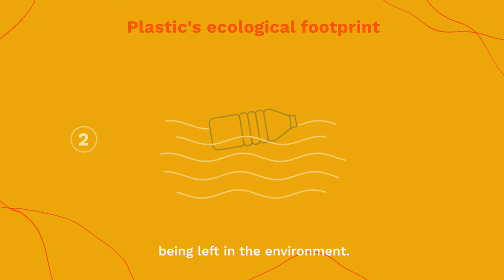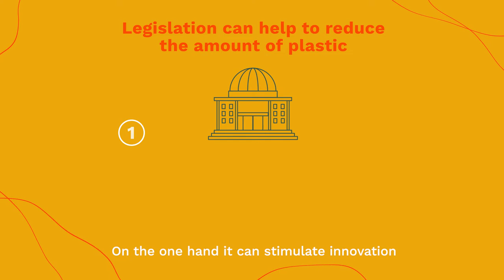Il futuro è senza plastica? | SDA Bocconi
Contenere l’utilizzo della plastica nei prodotti monouso e negli imballaggi garantirebbe un abbassamento dei livelli di inquinamento grazie al minore numero di oggetti in circolazione. Tuttavia, non sarebbe la soluzione del problema: semplicemente lo ridimensionerebbe. Inserito all'interno della rubrica "Consumi & Costumi" di SDA Bocconi Insight, canale dedicato alla diffusione della conoscenza prodotta dalla Scuola.